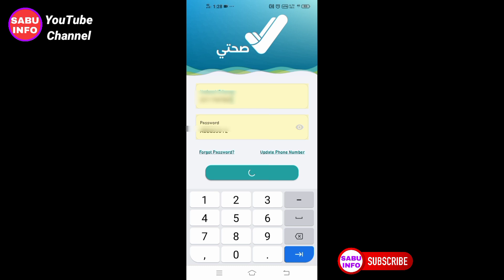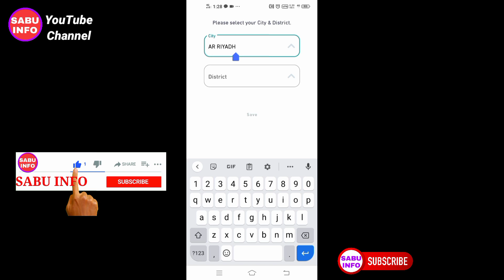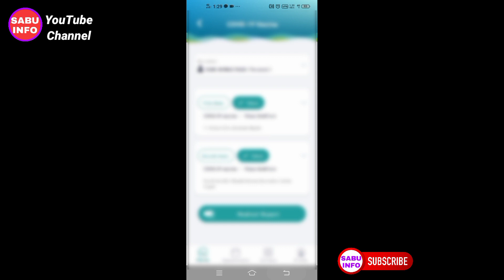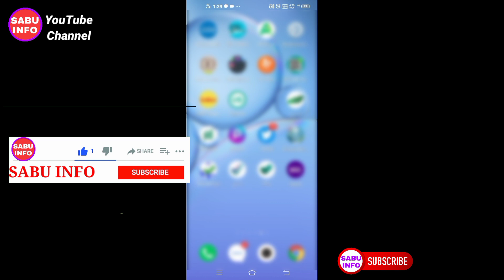Sehhaty Location Problem Solution || Sehhaty App Locations Error Problem Ko Kaise solved Kare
🌹🌹🌹 SABU INFO 🌹🌹🌹

Es video Maine apko ye bataya hai ki sehhaty error problem ka Kya solution hai

sehhaty app booking
 crona vaccine booking in sehhaty app
whichever time booking start in sehhaty app
sehhaty py booking kis time hoti ha
 sehhaty app location error
sehhaty app location problem
sehhaty app location
 sehhaty app
sehhaty location
sehhaty app location error solution
 location issue in sehhaty app
crona vaccine is good or not
Saudi vaccine is good or not
 Sehhaty App Not Working
 Sehhaty app error Solved
 New Update sehhaty app
Medical report download kaise kare
Second dose appointment on sehhaty
 Sehhaty app new update
sehhaty app location issue solve
sehhaty App Booking vaccine issue solve
Sehhty app
Sehhaty application ka location issue
Sehhaty location
 Issue sehhaty App
sehhaty App issue
 Sehhaty main location ka problem
how to solve sehhaty app location issue
Location Error in sehhaty app
location issue in sehaty app
 location problem in sehaty app